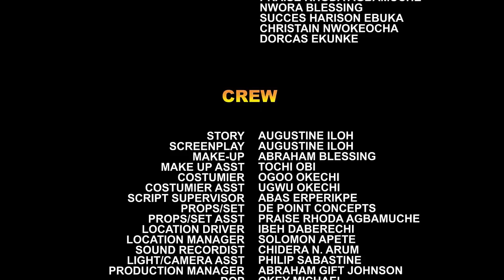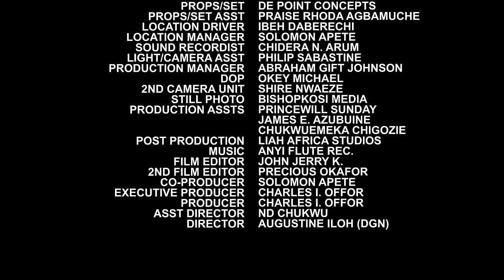She Was Shock When The Doctor That Met Her Cripple & Paid For Her Hospital Bill Proposed To Her